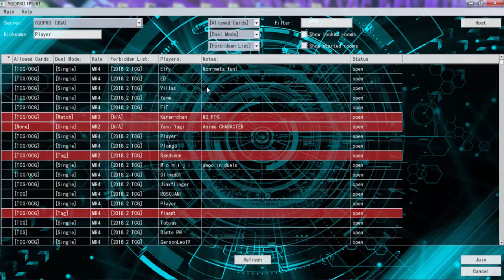YGOPRO Duels - Light and Darkness dragon vs Timelords